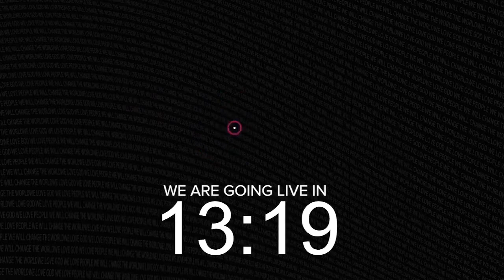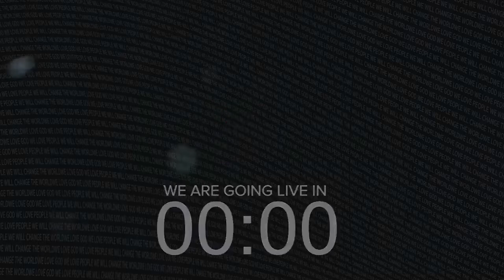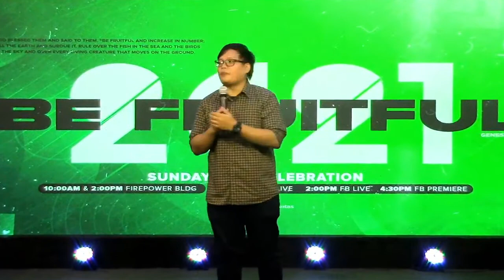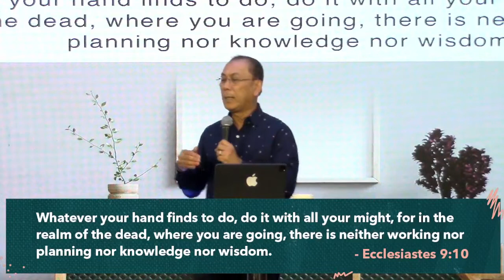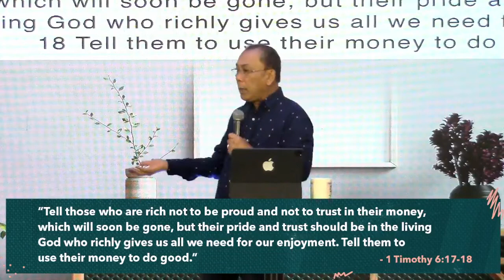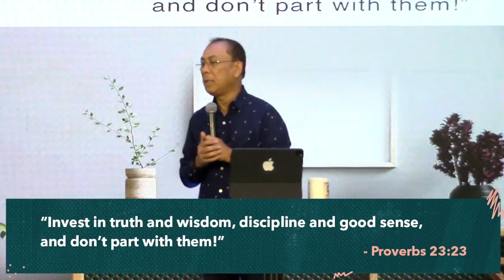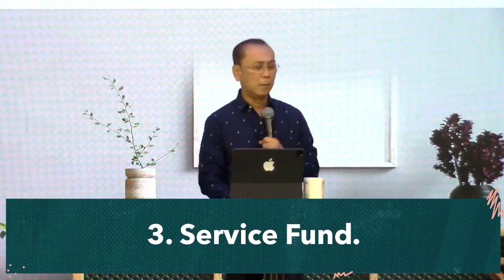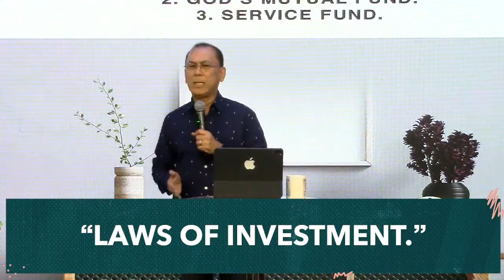August 22, 2021- 6PM (Online Cell Celebration)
Welcome to our Cell Celebration! We are so blessed that you can join us, and please, stay until the end of the service & don’t miss anything from God.

Let us still practice our giving through our Tithes & Offering & we may deposit them on the following bank details:
Tithes and Offering: PNB Account - Account Name: Vessel of Firepower Ministries Inc / Account Num: 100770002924
Building Fund: PNB Account - Account Name: Vessel of Firepower Ministries Inc / Account Num: 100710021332
GCash & Paymaya: 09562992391 (please screenshot the text confirmation of your transaction & send to your network leader)

Because God is good & we will always give back to Him. And There’s nothing else we’d rather do & no where we’d rather be but to in His presence.
Do not forget also to fill up the
Artist: Doulos Worship